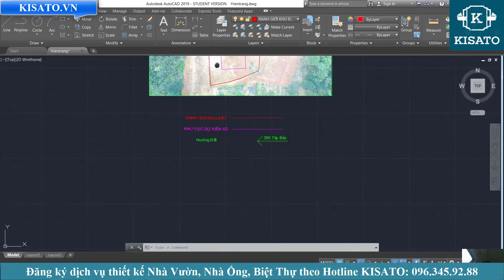Khảo Sát Thiết Kế Nhà Cấp 4 Tân Cổ Điển Tại Tân Thịnh Văn Chấn Yên Bái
Khảo Sát Thiết Kế Nhà Cấp 4 Tân Cổ Điển Cho Anh Khởi Tại Tân Thịnh Văn Chấn Yên Bái